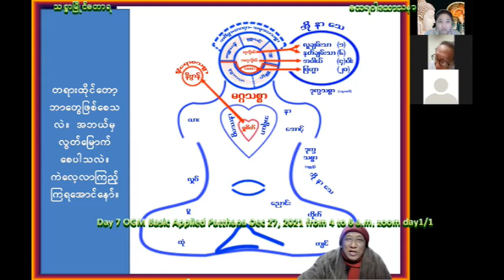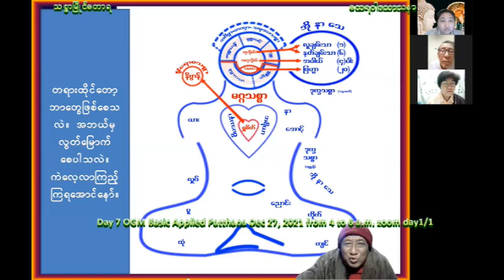Day 7 OGM BAP2N zoom Dhamma Lecture session Dec 27, 2021 day 1/1